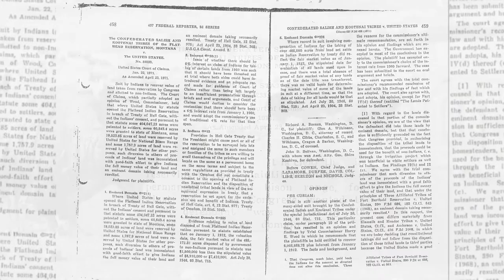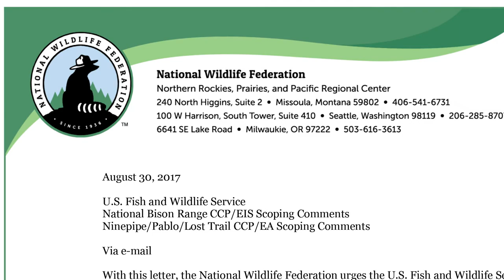A Brief History of the National Bison Range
This video gives a brief history of the National Bison Range from the view of the Confederated Salish and Kootenai Tribes of Montana. Video by the Confederated Salish and Kootenai Tribes and Director Daniel Glick.